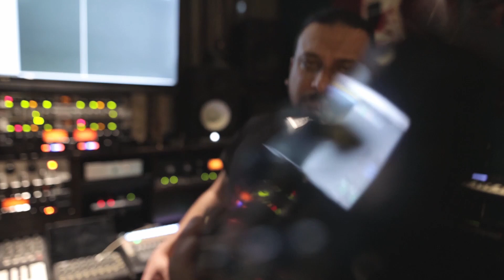Harder To Breathe - Maroon 5 Cover by KARAK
Live Jam Recorded at the  Green Squirrel Studios.

Some interesting facts:

• This audio and video was recorded live in a single take.
• All mixing, mastering and post-production done by Green Squirrel Studios
• Videographer Ahmed Almulla

The following band members played on this song:

• Kevin Fernandes (vocals)
• Asim Siddiqui (drums)
• Raymond Rattey (guitars)
• Abdullah Durrani (bass)
• Kenan Ahmed Siddiqi (keys)